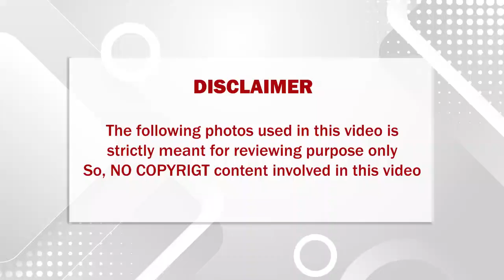இந்த வீடியோவை பார்க்க விரும்புபவர்கள் மட்டும் ஒரு நிமிடம் ஒதுக்கி இதனை பாருங்கள்